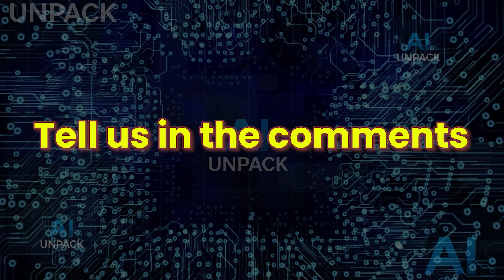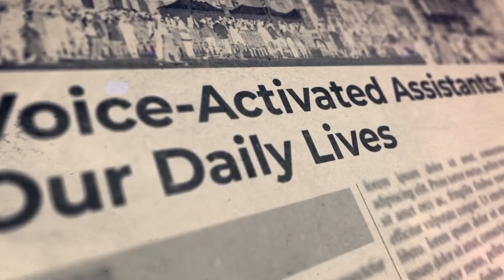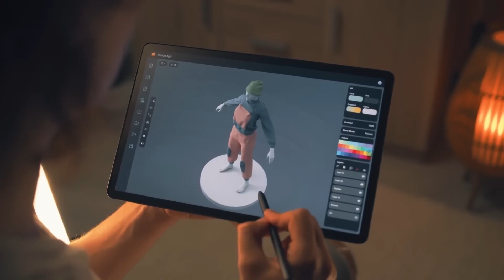10 Mind-Blowing Future Tech Replacing Your Phone, Body & Reality by 2025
The future of technology is here—and it’s about to change EVERYTHING. In this video, we reveal 10 futuristic technologies of 2025 that will completely transform how you live, work, and play. From AI-powered smart glasses replacing smartphones, contact lenses with AR displays, and brain-controlled devices, to solar-powered e-skin, floating speakers, and holographic assistants—these aren’t just concepts, they’re real and launching now.
Whether you’re into cutting-edge gadgets, next-gen AI, or life-changing wearable tech, this video will blow your mind. Perfect for tech lovers, early adopters, and future trend seekers.
Future tech 2025, AI gadgets, wearable technology, augmented reality, holographic gaming, brain-computer interface, smart glasses, high-tech innovations, tech trends, 2025 gadgets, future inventions, technology replacing smartphones.